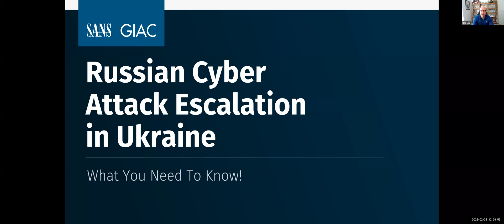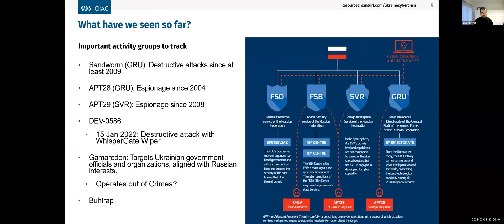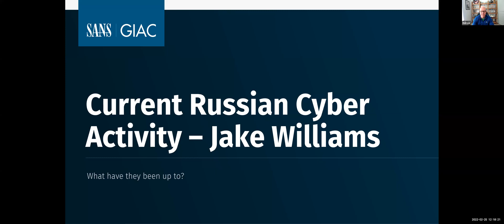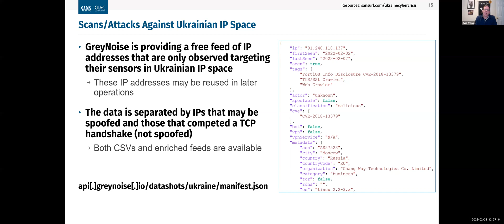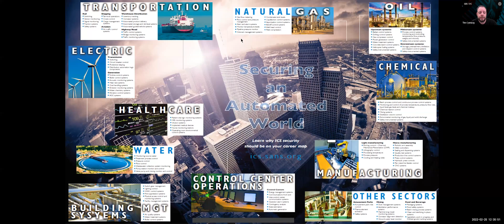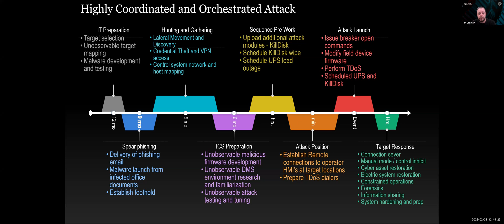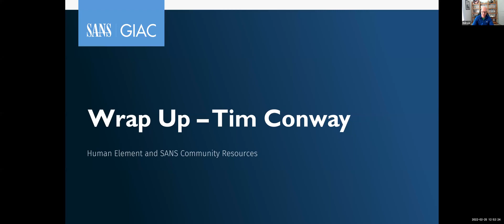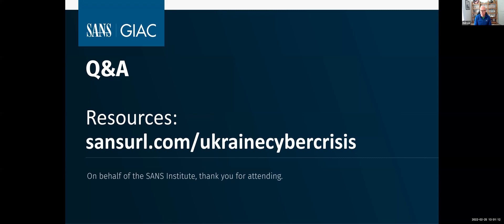CYBER ATTACKS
Russian Cyber Attack Escalation in Ukraine - What You Need To Know!

Credits
SANS Institute